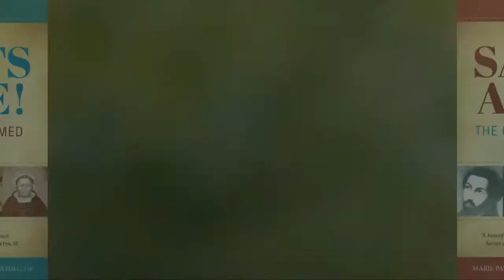Saints Alive! Book Trailer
Co-authors Sister Mary Lea Hill, fsp, and Sister Marie Paul Curley, fsp, have fun talking about the saints and why they wrote "Saints Alive! The Gospel Witnessed," and "Saints Alive! The Faith Proclaimed." They also challenge you to a guessing game: how well do you know the saints?